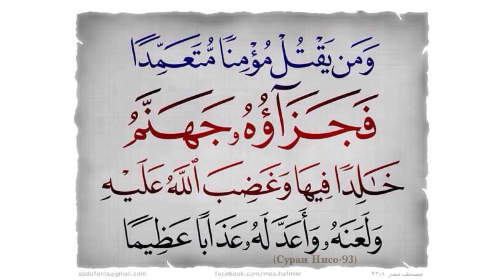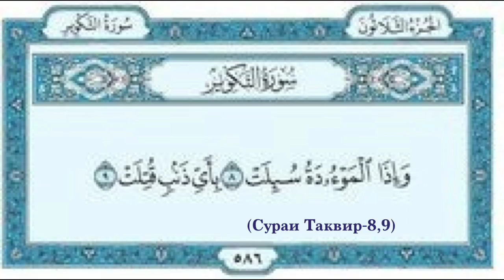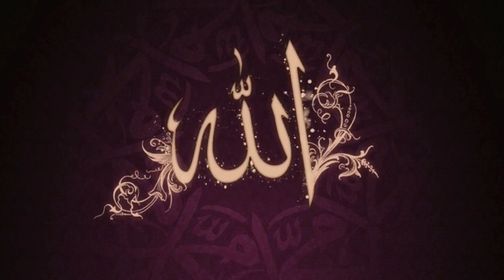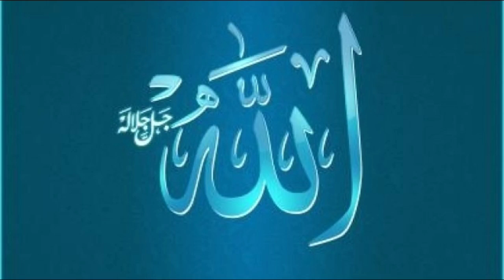2. КУШТОРИ ОДАМ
76 ГУНОҲИ КАБИРА.
📚 аз китоби Имоми Заҳабӣ (р).
2. КУШТОРИ ОДАМ.